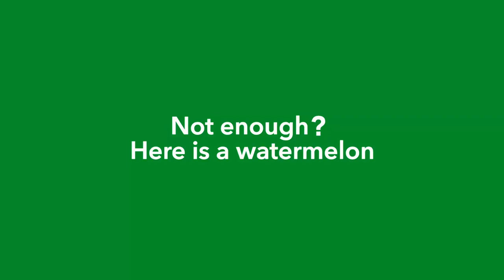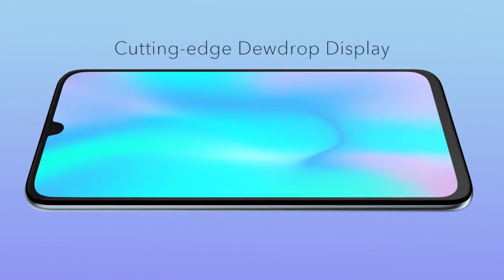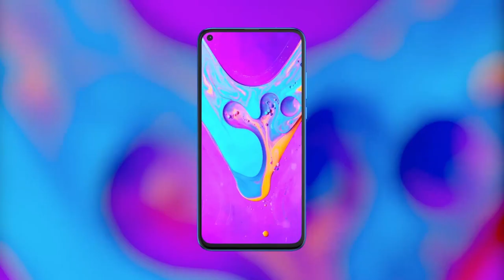A101 HONOR 10 LİTE SAĞLAMLIK TESTİ HONOR10Lite --DROP TEST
HONOR 10 LITE SAĞLAMLIK TESTİNİ MEYVELERLE NASIL YAPILDIĞINA ŞAHİT OLUN.